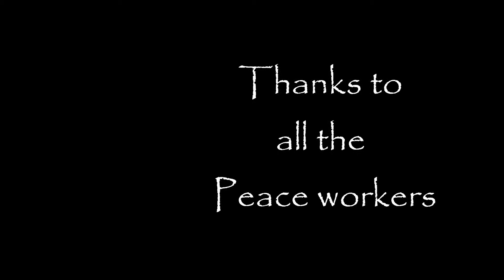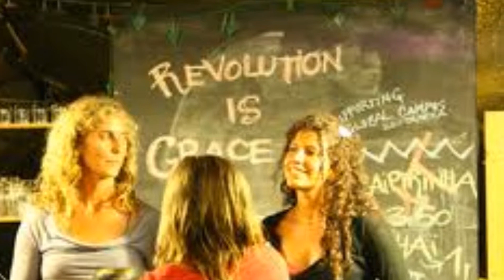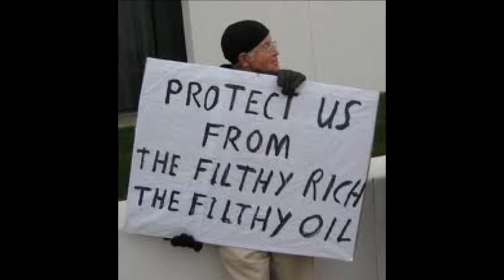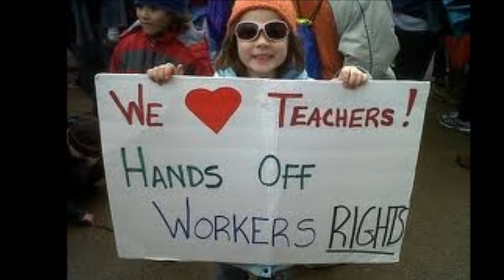Thanks to the Peace workers.wmv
A big thankyou to all the peace workers.. Nuff respect. as you are some of the first to awake and realise the beauty of things..and ... wot needs to "change". peace..sfm/umm